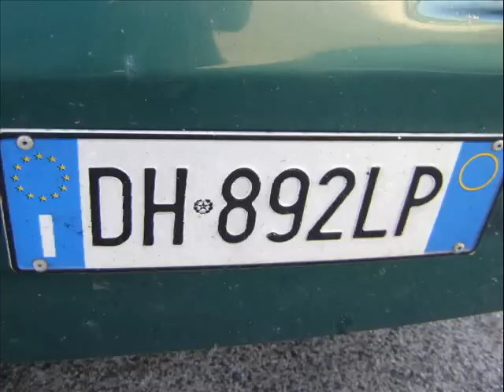Trucking in Europe Lorry Driver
This is what I saw with my own eyes